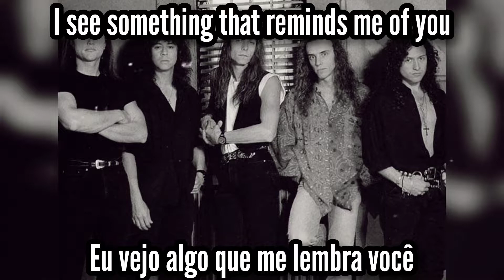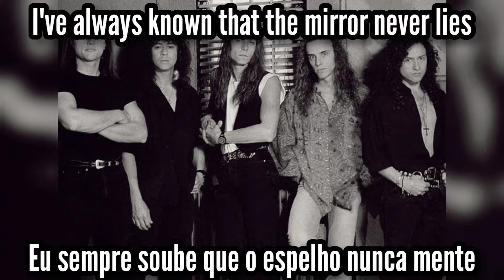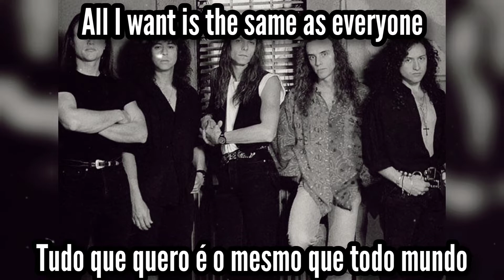Queensryche | Eyes of a Stranger | Legendado: ENG - PT/BR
🎵 15. Eyes of a Stranger
👤 Queensryche • 🇺🇸
💿 Operation: Mindcrime • 1988

Line-up:
• Geoff Tate: lead vocals, keyboards, whistles and blurbs
• Chris DeGarmo: guitars (six-string electric, six- and twelve-string acoustic guitar, lap steel guitar, guitar synthesizer)
• Michael Wilton: guitars (six-string electric, six- and twelve-string acoustic guitar)
• Eddie Jackson: bass
• Scott Rockenfield: drums, percussion